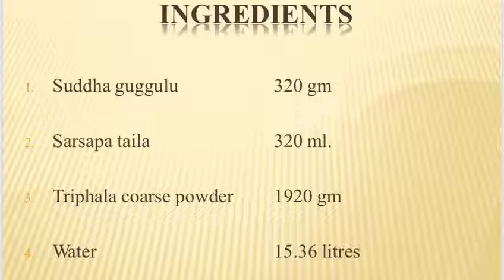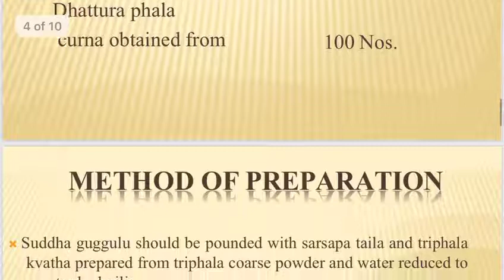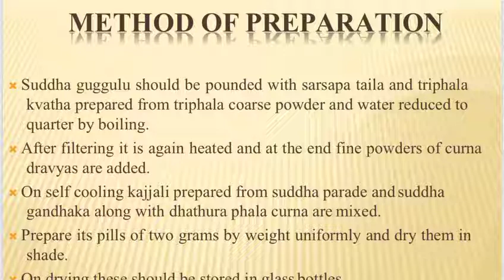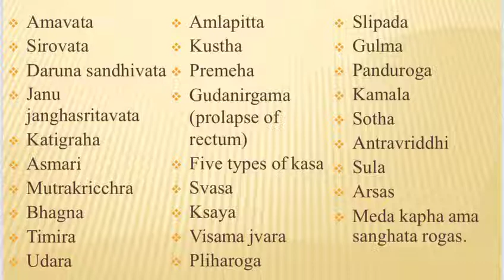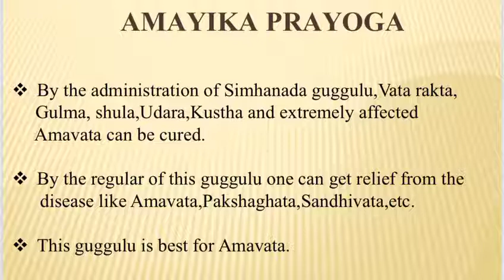Sinhanaada Guggulu by Jitarth Pitroda